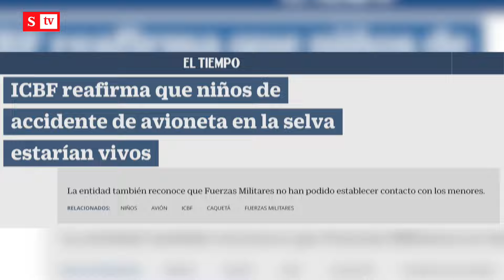"Los niños de la selva estuvieron con las Farc": Salud Hernández-Mora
“Lesly y sus hermanos estuvieron con el frente primero de las Farc. La pregunta que surge es por qué no los entregaron antes. Por qué esperaron tantos días a que los niños estuvieran tan desnutridos y a punto de fallecer”: Salud Hernández-Mora.